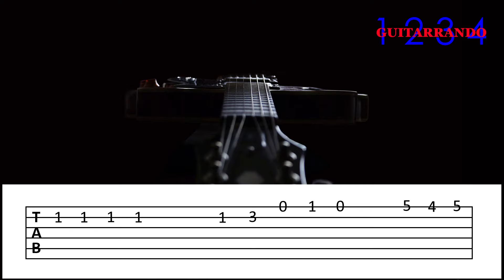BABY ONE MORE TIME cover (Guitar Tab)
image by perFret DESIGN from Pixabay